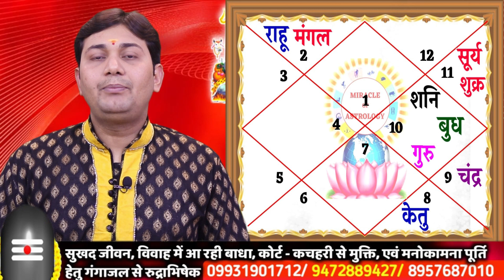07 March | Aaj Ka Rashifal |आज का राशिफल | राहू- केतु से जुड़े दुर्योग अपना प्रभाव तो देंगे परन्तु...